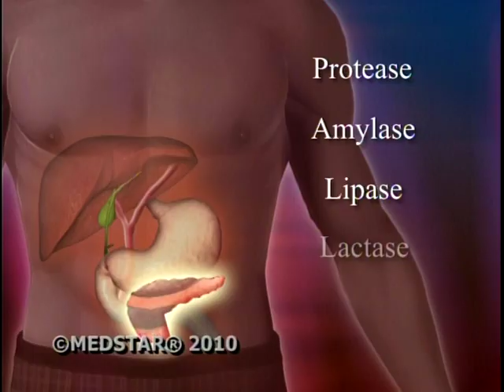Digestive Distress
A Video concerning the advantages of digestive enzymes with Dr. Mona Morestein.

(medical center site)